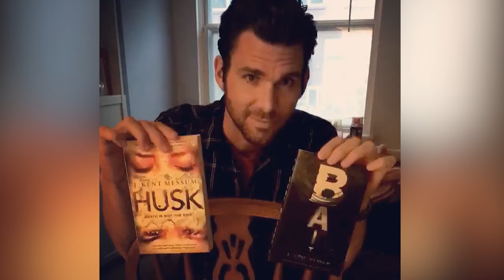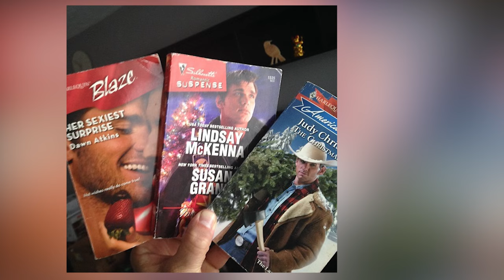Unveiling Kevin McGarry's Surprising Modeling Career | From Romance Novels to Catwalks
Kevin McGarry, a name that brings smiles to countless Hallmark fans around the world. From the idyllic town of Hope Valley in "When Calls the Heart," to the rugged landscapes of "Heartland," he's won our hearts with his heartwarming roles. But beneath the surface of his family-friendly image lies a surprising twist that few are aware of.

Before stepping onto the sets of our favorite feel-good shows, Kevin had his share of early acting gigs that might just raise an eyebrow. He made appearances on TBS's "Love Bites" and secured a recurring role in the mystery drama "Open Heart." But what's even more intriguing is his stint in the world of modeling.

Hold onto your seats, because this might just be the plot twist of the century! Kevin McGarry, the heartthrob, graced the covers of some, let's say, rather steamy romance novels. Can you believe it? From "Her Sexiest Surprise" to "Mission: Christmas," and "The Christmas Cowboy," he brought these captivating characters to life with a seductive flair that we've rarely seen on screen.

But don't worry, we're not keeping you in the dark. Kevin himself shed some light on this intriguing part of his career. In an interview on "The Grass is Greener" podcast, he gave us a glimpse into his early days as a model.